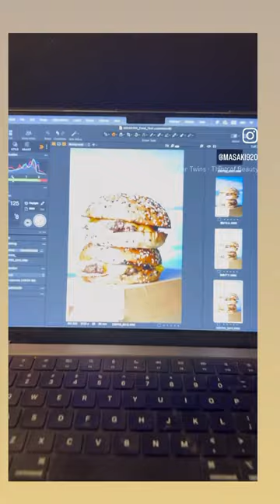When a professional photographer ordered UberEats, burger 🍔